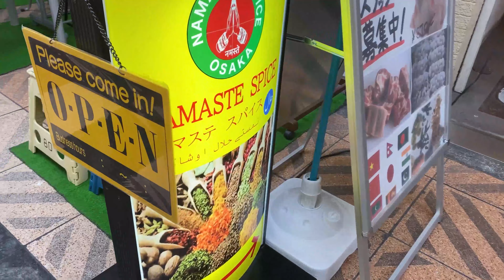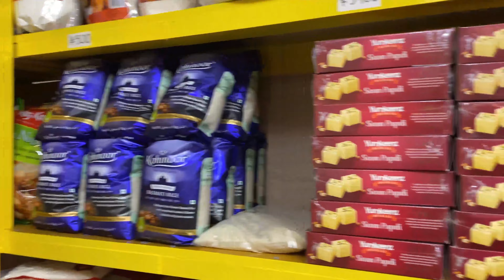अाेसाका काे सस्ताे Halal Food/Osaka Namaste Spices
Osaka Namaste Spice halal food market is one of best. this market place tenjingbashi,
This channel name osaka nepal online to Sakura Asian Online tv change for there gays
up coming Program
sakura asian online tv news live
sakura station news
Asian Business Challenge
any more then playing this future plan

film Hub production (Sakura Asian online TV) is authorized to upload this video. Using of this video on other channels without prior permission will be strictly prohibited. (Embedding to the websites is allowed)